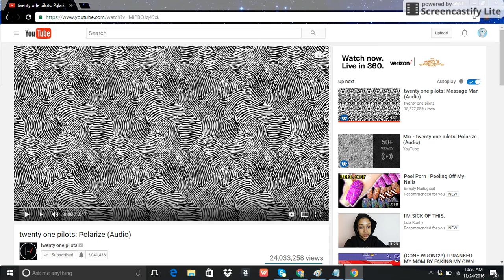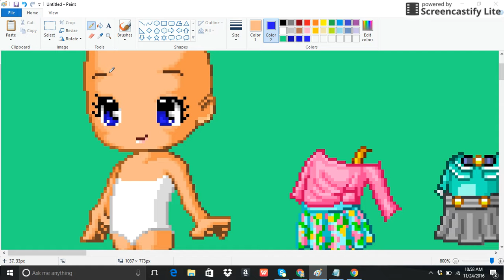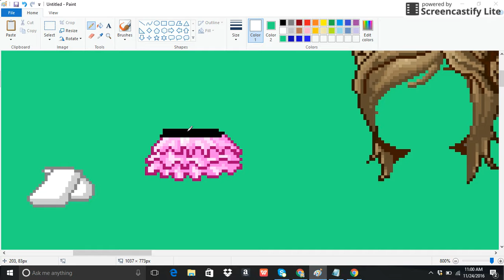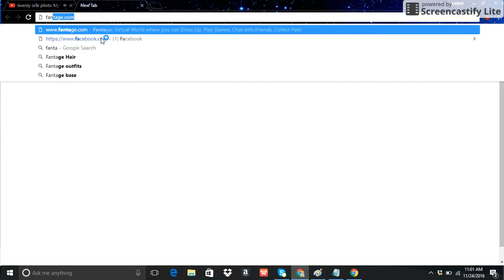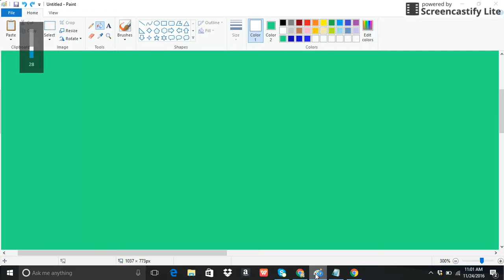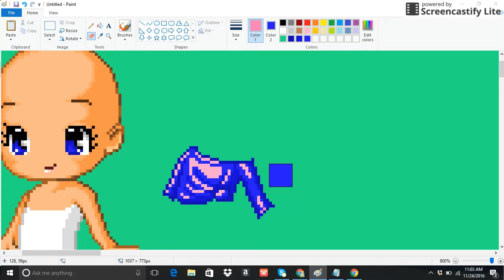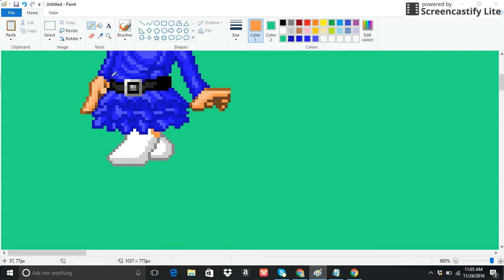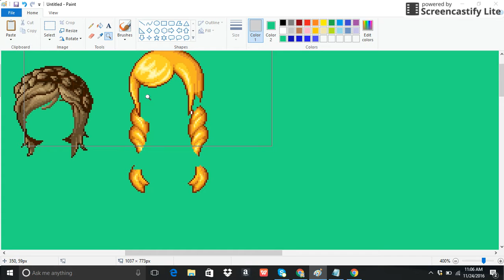Fantage Edit- Blue Fantasy